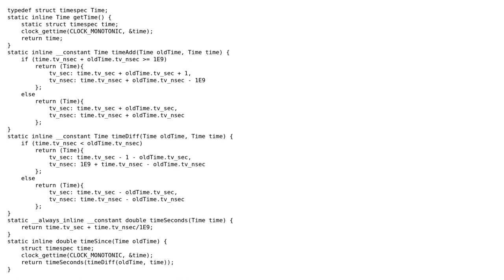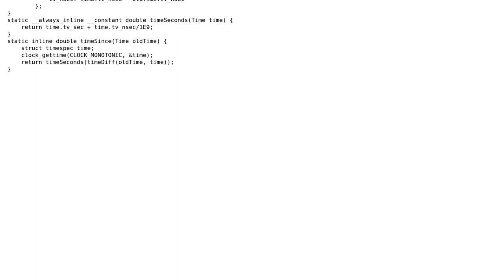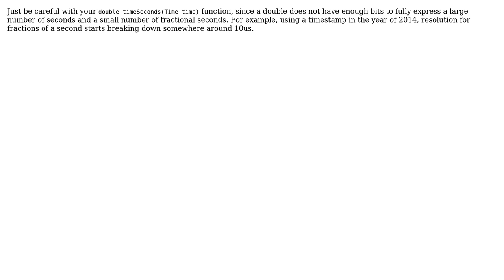Correctness of calculations with struct timespec (3 Solutions!!)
Correctness of calculations with struct timespec

With thanks & praise to God, and with thanks to the many people who have made this project possible! | Content (except music & images) licensed under CC BY-SA | Music | Images & others | With thanks to user William Morris user RBB user Max user Jerome Pouiller user 200_success and the Stack Exchange Network Trademarks are property of their respective owners. You are responsible for your own actions.